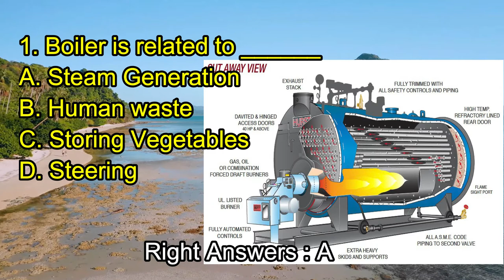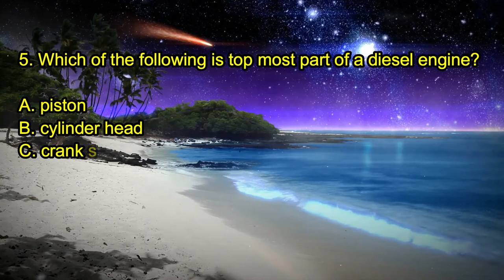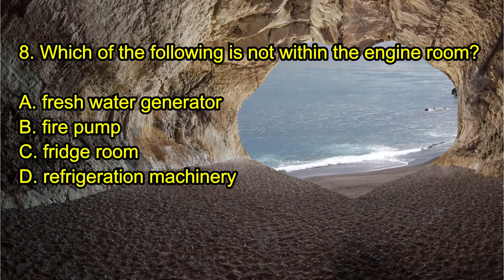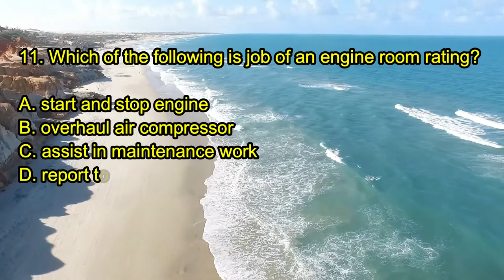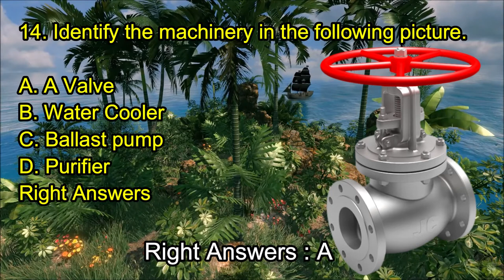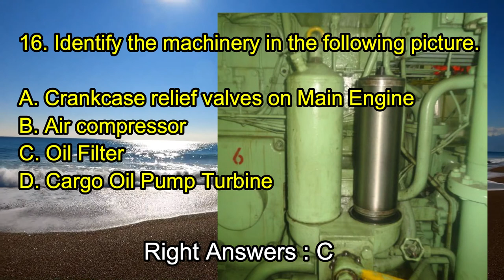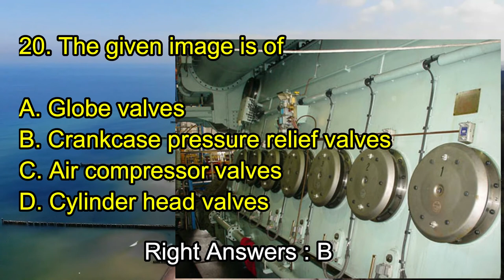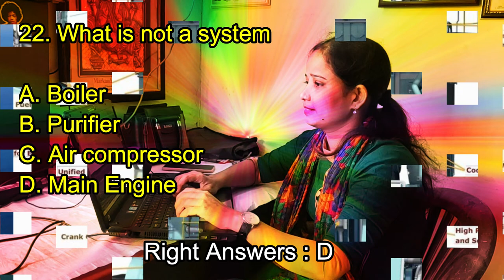Engine Room Environment / Duties / MEK 1 / answers with explanation / Marine Engineering Knowledge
Basic Marine Engineering Knowledge, must for all Cadets, Trainees , GP Rating, Seafarers. Also for the aspirants who are looking forward to appear EXIT EXAMS.
- Ch. Engr. Anand Dubey